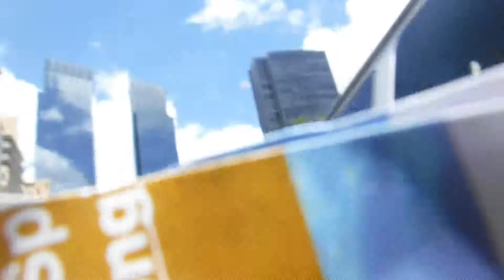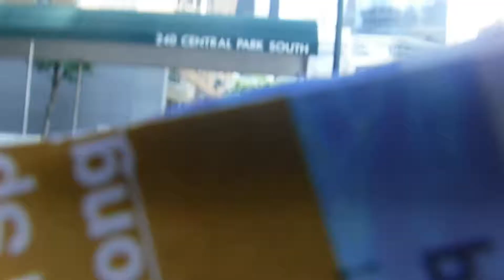Spying Carriage Drivers 59th St 5th Av (N)(R) to Columbus Circle